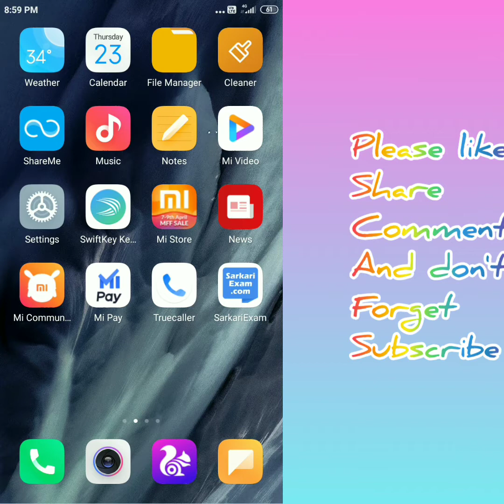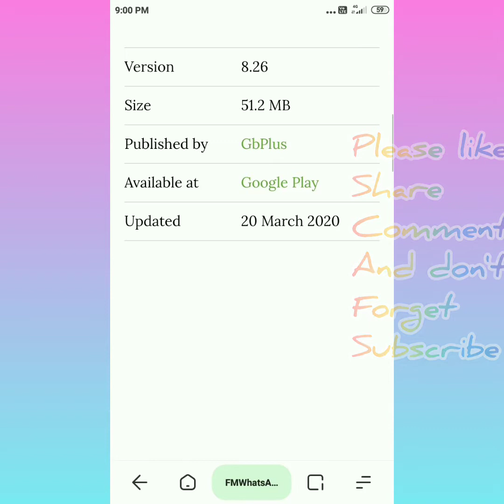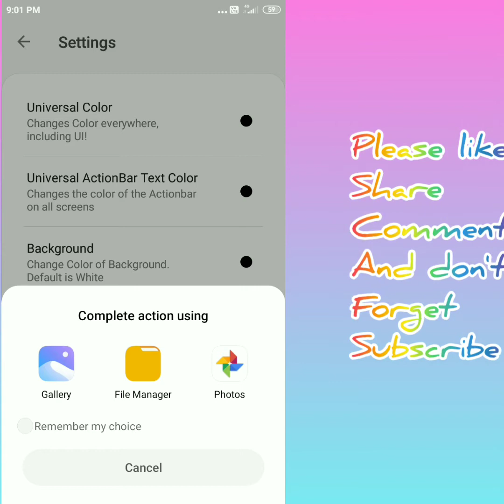व्हाट्सएप होम स्क्रीन पर अपना फोटो कैसे लगाएं। How to set your photo at home screen।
Anil Technical